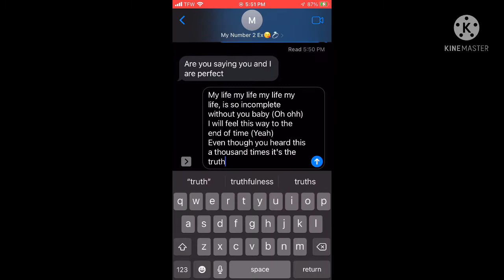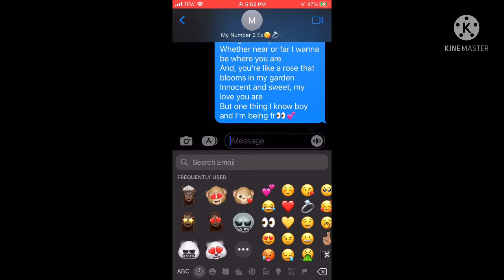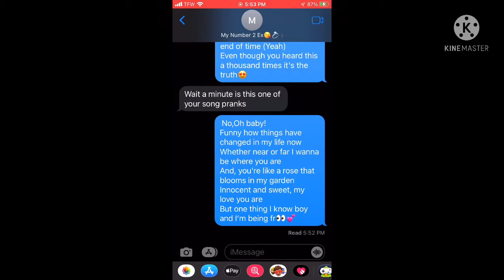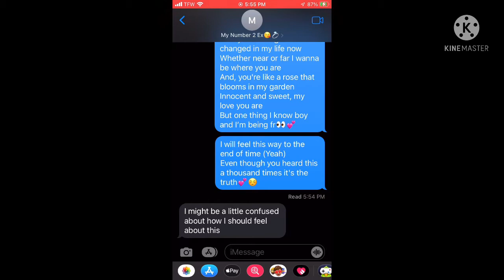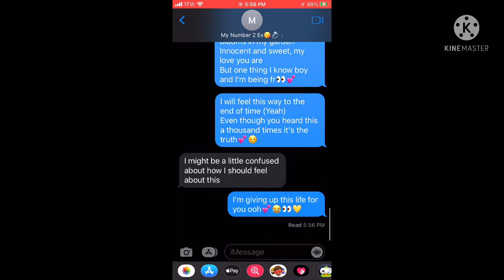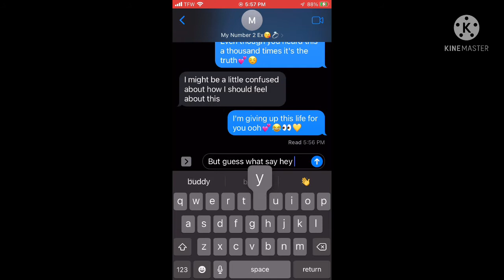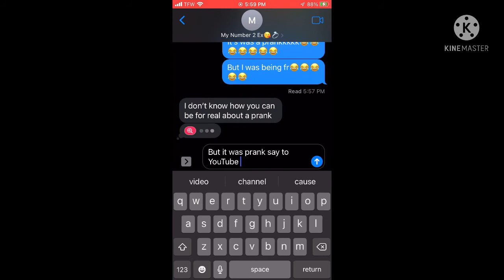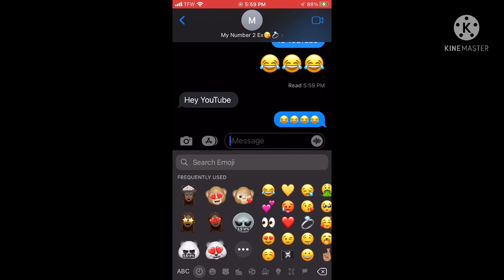Pranked my ex😂😂😂😂